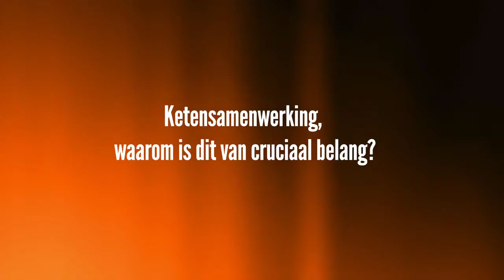Agro Philip den Ouden HD